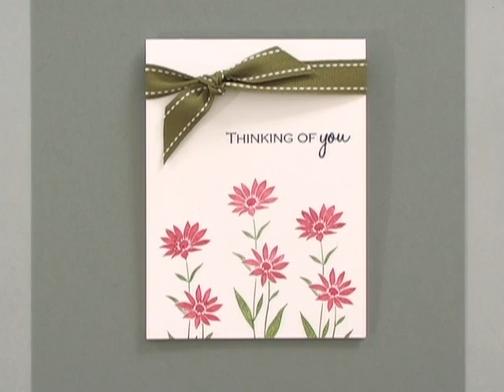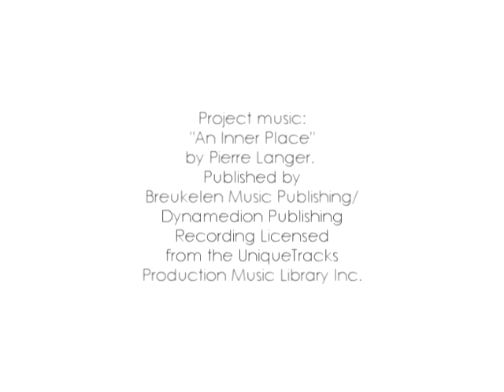Clean and Simple Thinking of you card